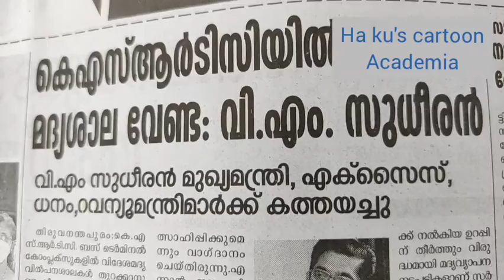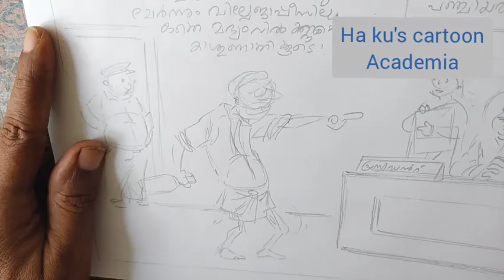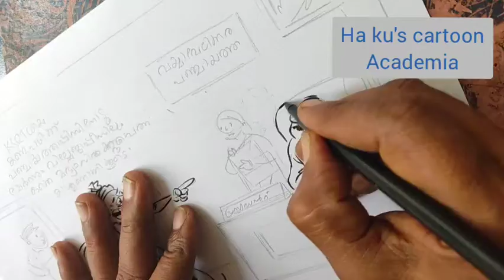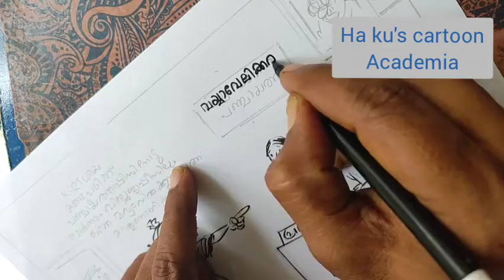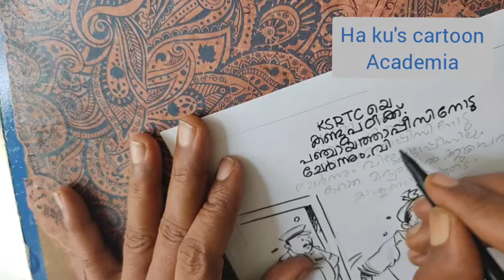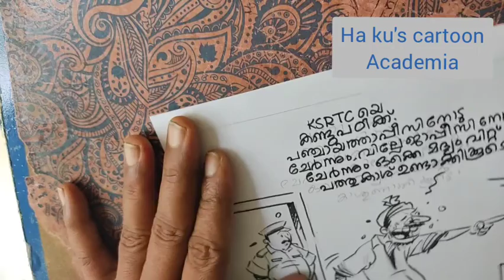Bevco outlet in KSRTC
This video includes the drawing of face and its various expressions which will be useful for beginners in cartoon.

New video will be uploaded on every Wednesdays and Saturdays.